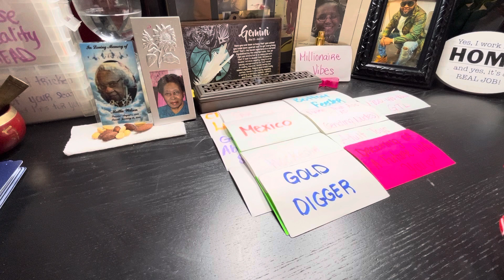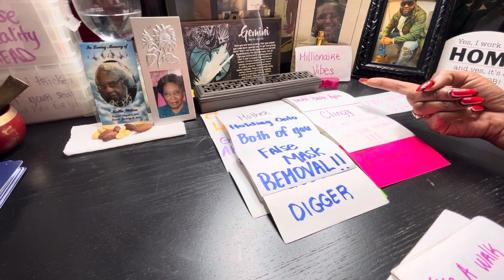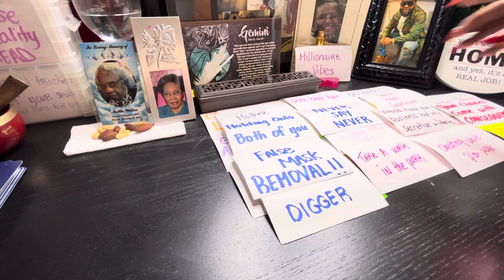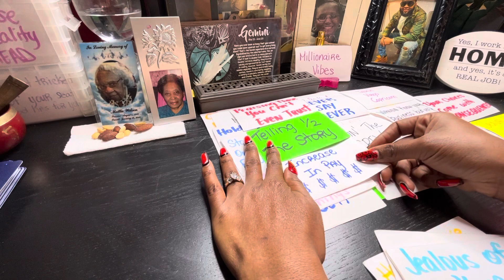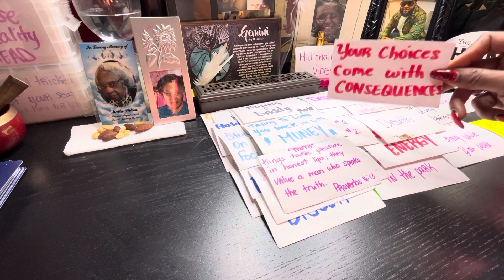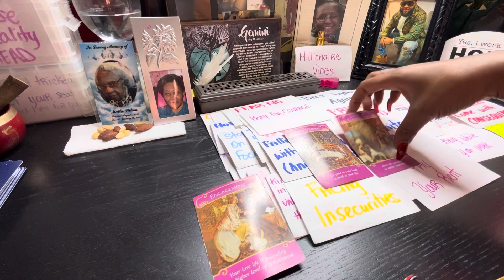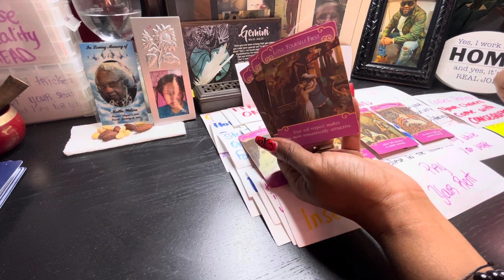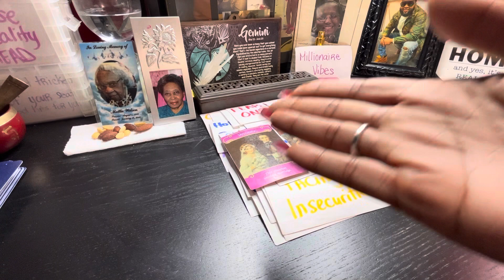PT.2 | THIS GOT DEEP🫣SPIRIT IS CALLING FOR DM TO STEP INTO HIS POWER & FREE HIMSELF FROM SOUL TIES